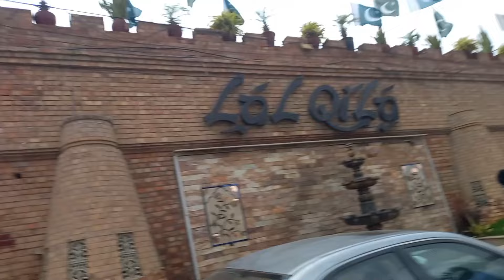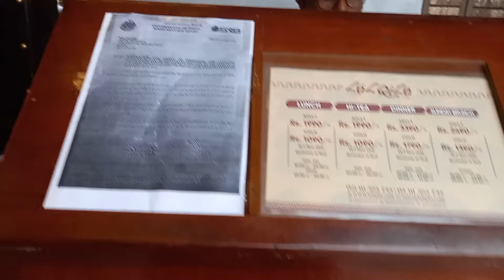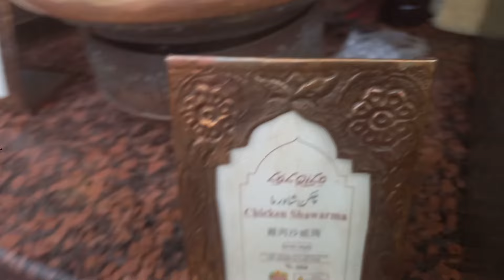Hi Tea Buffet At Lal Qila Restaurant || Top buffet in karachi || honest review of food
Lal Qila Resturant | Best Hi Tea Buffet Restaurant In Karachi | Top Buffet Resturant In Karachi

Hi Tea Buffet At Lal Qila Restaurant || Menu me kya tha aur kesa tha || Honest Review ||
naushvlogs hi tea
hi tea buffet
food
buffet
hitea
pakistani food
pakistan
foodie
food vlog
best hi tea buffet
chinese
golaganda
best buffet in karachi
hi tea buffet karachi
best buffet restaurant in karachi
food review
restaurant review
best buffet
chocolate cake
cheapest hi tea buffet in kl
chaupal hi tea buffet menu
lal qila hi tea buffet price
tandoor hi tea buffet menu
koyla chai hi tea buffet menu
high tea buffet sri lanka
less ingredients recipe
delicious
youtuber
best buffet restaurants
hi tea menu
the grand buffet hi tea
pakistani food vlogger
pakistani food blogger
honest reviews of restaurants
food reviews
viral food videos
viral food blogger
best hi tea places
best hi tea in karachi
hi tea buffet in karachi
buffet dishes
restaurant buffet
pakistani food blogger video